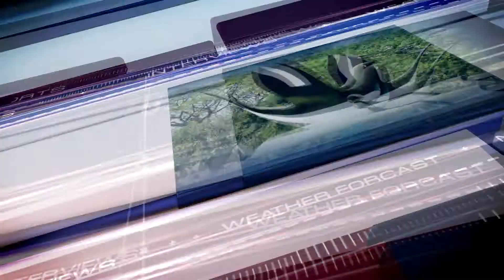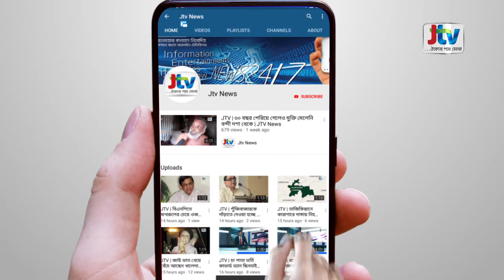JTV | আখাউড়ায় জমে উঠেছে তালের শাঁস বিক্রি | JTV News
জৈষ্ঠের এই গরমে সারা দেশেরমত ব্রাহ্মণবাড়িয়ার আখাউড়ায় জমে উঠেছে তালের শাঁস বিক্রি। মিষ্টি স্বাদ ও রসালো হওয়ায় গরমে ফলটির চাহিদাও ব্যাপক। এছাড়া বহু পুষ্টিগুন সমৃদ্ধ এ ফলটি ফরমালিনমুক্ত হওয়ায় শিশু-কিশোর থেকে বয়স্ক সবাই তালের শাঁস খেতে পছন্দ করে। এছাড়া তালগাছ অনেক উচু ও পাতা সুচালো হওয়ায় বজ্রপাত রোধ করে এই তালগাছ । আখাউড়া থেকে বাদল আহমেদ খানের পাঠানো তথ্য ও ভিডিও চিত্রে বিস্তারিত জানাচ্ছেন সাদেকুর রহমান।